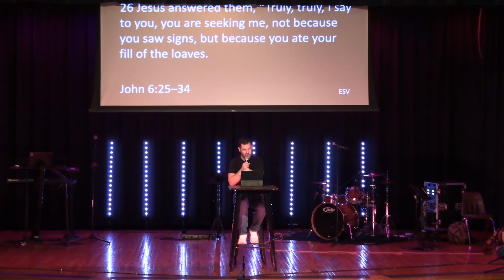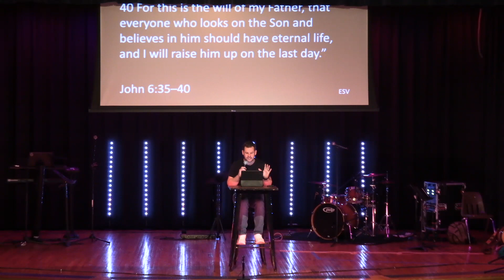I Am 1 | Pastor Michael Yardley